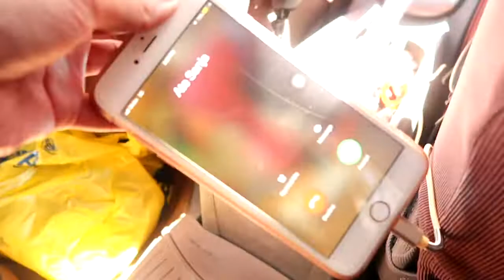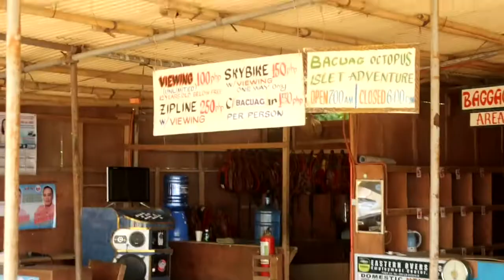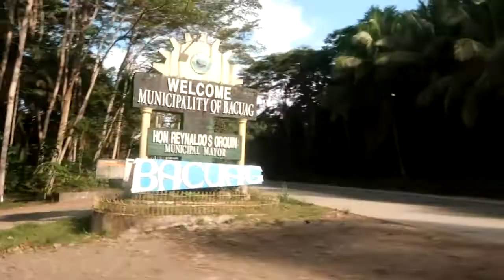CROSSING THE SCARIEST HANGING BRIDGE IN SURIGAO 😭 + MAY BAGO SA SECRET MENU SA MCDO?? 😮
---OPEN---

Sa kamamadali ko, ang dami kong naiwan! Haha. Binigyan lang ako ni papa ng 1 hr pra mag pack and ayos. Jusko. Ni makeup di ko nagawa or pulbo man lang sa mukha. Ang oily ko besh pag dating! Hahaha pero yes na! Sobrang saya naman sa Surigao. :)

SAVE MONEY from SHOPPING ONLINE:

- Get P100 + rebates everytime you purchase from shops like ALTHEA, ZALORA, LAZADA, and many more using this link.

SHOPEE
- USE "NESSA225" to get P100 OFF of your first purchase.